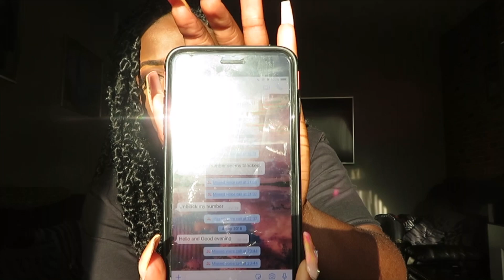STORYTIME | DIRTY DAD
This story really is a mess and it remembered me that everybody is MAD.

ENJOY WATCHING x

Lets be friends.. (I don't bite 😉)